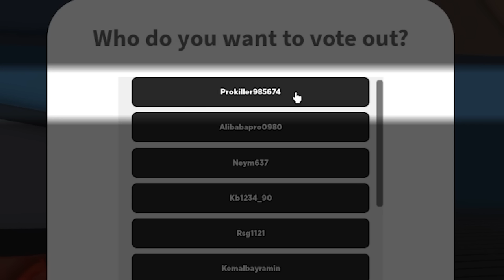Grimace Story | Roblox | PINAINOM KAMI NG GRIMACE SHAKE!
Follow me on Roblox:
PlayofEL